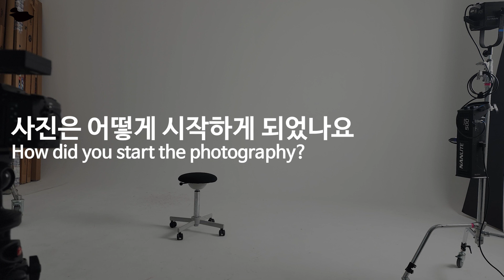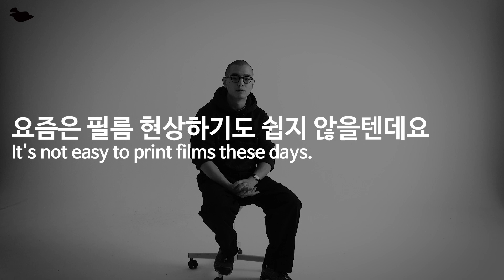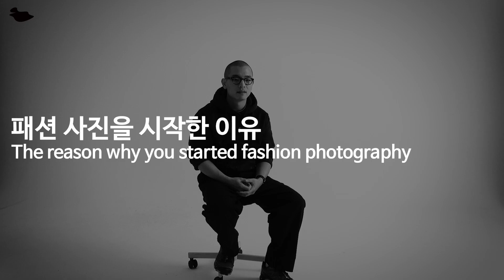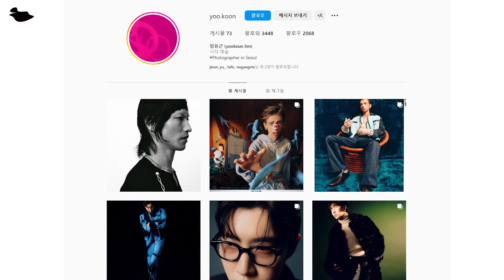임유근 | 필름카메라로 사진 작업하는 이유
Q. 패션 스튜디오도 처음에 시작하는 단계는 쉽지 않잖아요.
A. 물론 힘든 것도 많았고 답답한 점도 있었고 생활적인 측면이 조금 어려웠던 것도 있어요. 어시스턴트라는 게 아는 사람들은 다 알겠지만 내가 생활을 유지할 수 있는 최소한의 금액을 받고 배우는 입장이다 보니 그런 식의 생활을 한 몇 년을 반복하다 보니 현타라고 하죠. 어려울 때도 있었는데 그 부분들을 좀 참고 내가 조금 더 독기를 갖고 열심히 하면 이것들은 다 극복할 수 있다는 생각을 갖고 했던 것 같아요.

2편에 이어집니다.

임유근 작가 @yoo.koon

00:00:00 시작
00:00:41 사진은 어떻게 시작하게 되었나요
00:01:11 요즘은 필름 현상하기도 쉽지 않을텐데요
00:01:32 필름 작업을 선호하는 이유
00:02:34 같은 세대가 아날로그를 좋아하나요
00:03:16 필름 사진을 잘 찍는 노하우
00:03:59 패션 사진을 시작한 이유
00:05:34 패션 스튜디오도 쉽지 않았을텐데요
00:06:10 독립을 하게 된 계기